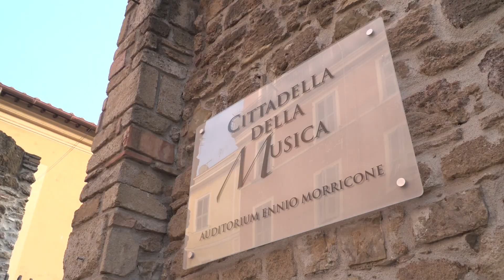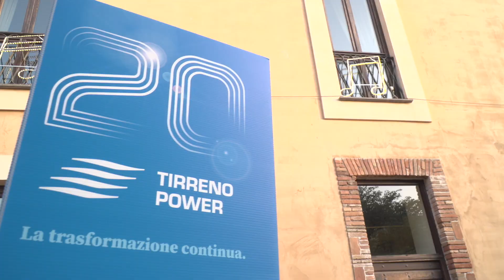"Mc Fly - Raccontare la trasformazione" il nuovo podcast di Chiara Tagliaferri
"Mc Fly - Raccontare la trasformazione" il nuovo podcast di Chiara Tagliaferri, un progetto della Fondazione Bellonci, realizzato con il sostegno di Tirreno Power.

Disponibile dal 16 gennaio 2024